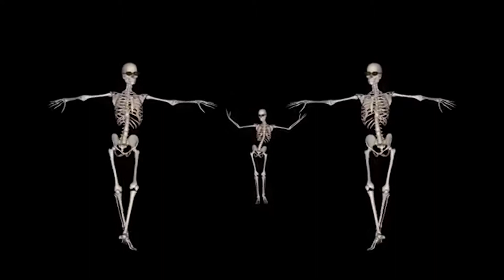10-31-17 Morning Announcements